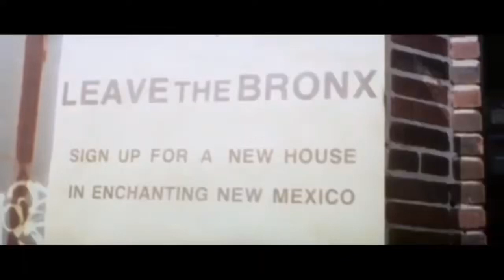The Best of Escape From The Bronx with MST3K audio track.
This is a digitally remastered copy of Escape From The Bronx, (also known as Escape 2000), with the MST3K audio present. I did not have anything to do with the digital remastering or the inclusion of the MST3K audio track. I have merely edited down the funniest scenes and am presenting them hear as a playlist. Hope you all enjoy. Thank you.